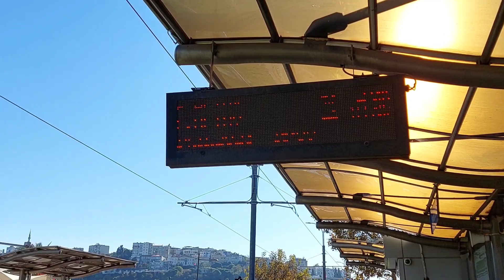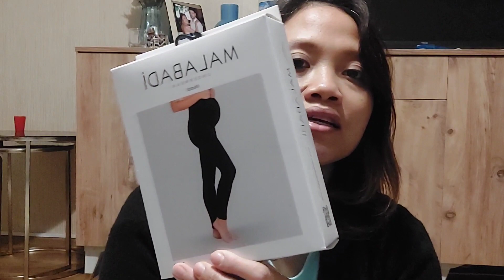BELANJA TIPIS TIPIS SAMA MERTUA TURKI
Assalamu'alaikum teman teman apa kabar semuanya?semoga kalian di sana baik baik dan tak kurang suatu apa pun ya. Begitu juga aku yang disini Alhamdulillah sehat walafiat.
Amin
Kali ini aku mau sharing video tentang jalan jalan sama mertua ku . Yuk simak video ini dan jangan di skip,beli apa aja sih kita di shopping mall ya ? Dan ga lupa aku mau ngucapin banyak banyak tetima kasih..semoga video ini menghibur dan memberi manfaat buat kalian.

belanja bulanan di turki,
mertua turki
belanja santai sama mertua turki,
mertua luar negeri,
mertua turki,
belanja di turki
mertua turki baik banget,
mertua yang baik hati,
tentang mertua dan menantu,
mertua atau orang tua